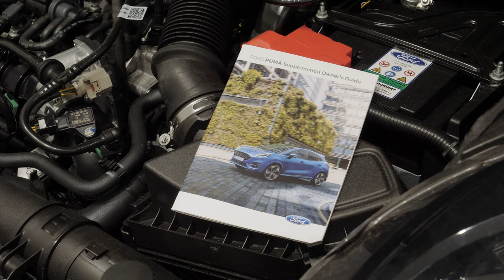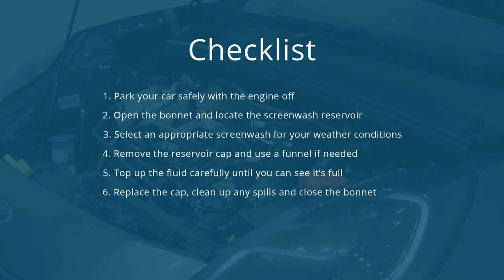How to Fill Up Washer Fluid in Your Car | Step-by-Step Guide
We show you how to top up your car's screen wash (also known as washer fluid) in this handy step-by-step guide.

Evans Halshaw is one of the UK's leading automotive retailers, and offers a variety of great deals on new and used cars from leading manufacturers. We also offer competitive rates on servicing and maintenance, and sell cars through the Motability Scheme.

Our online Sell Your Car service allows you to get a valuation for your car in minutes, with no obligation to buy from us. Come to Evans Halshaw and enjoy a great experience every time.